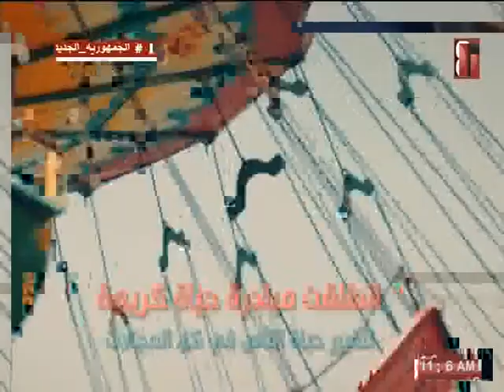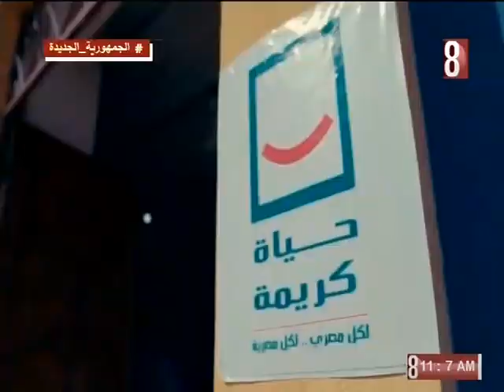جهود الدوله نحو التنمية. ا. محمد بدوي. صباح طيبه 2023/5/20